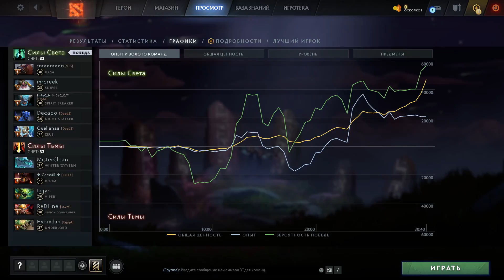Spirit Breaker, (31.07.2021 06:48)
Обзор игры на Spirit Breaker, game_id=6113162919, (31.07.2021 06:48)